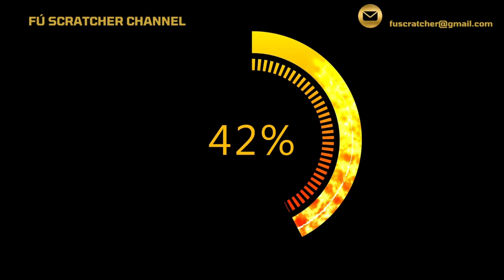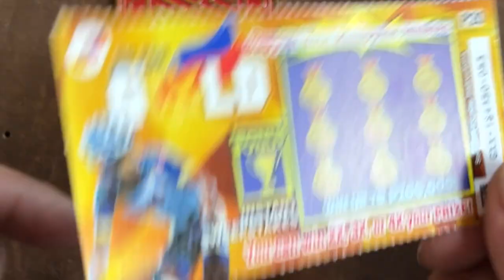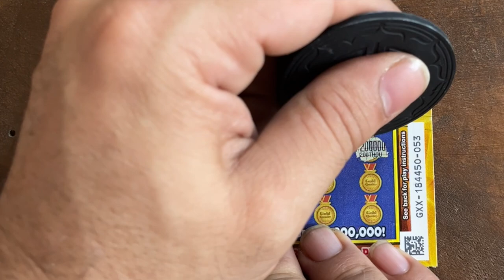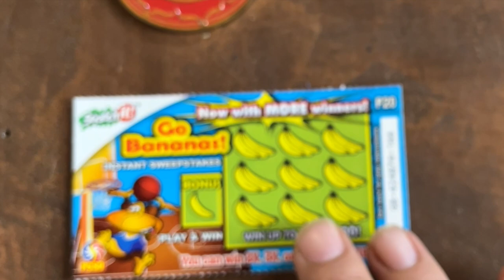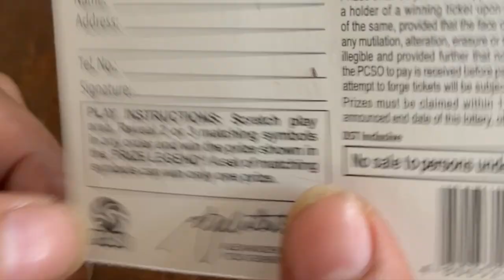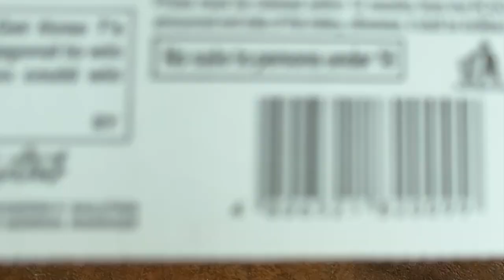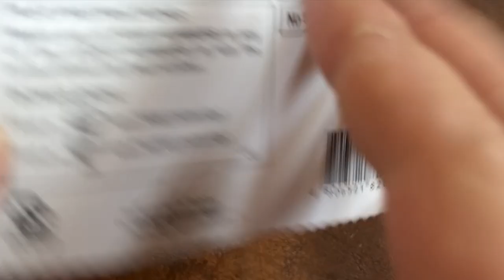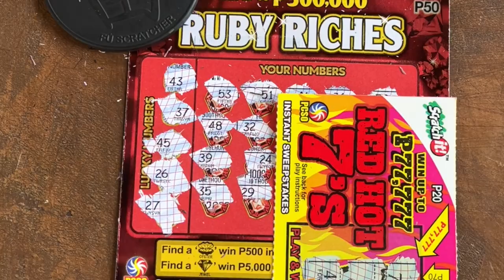😈 💥 SCRATCH-OFF FRENZY‼️RUBY RICHIES, GO BANANAS, & MORE‼️